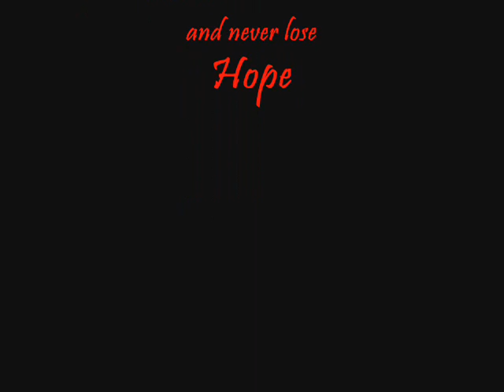Phoenician Blues._ Original Music by: Urus Wildking. _ (Sufi Rock).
Phoenician Blues.
URUS WILDKING.
Original Music Composed , Performed, Arranged, Mixed, Mastered, and Recorded by :Urus Wildking.
Videography by : Urus Wildking.
Photos of Tarshiha , Palestine  are used in this video.